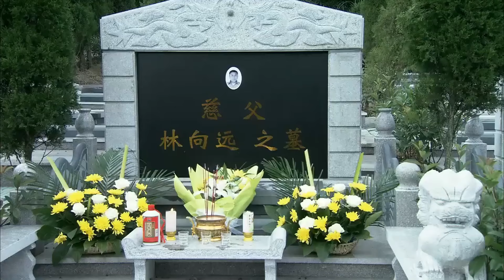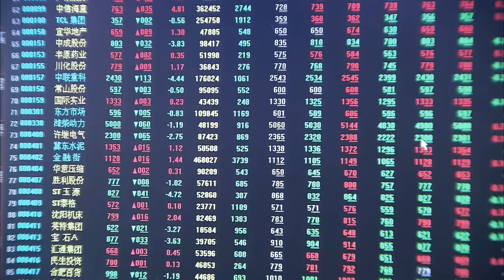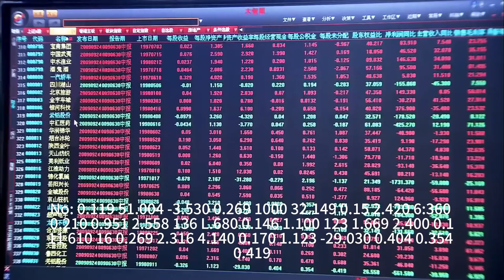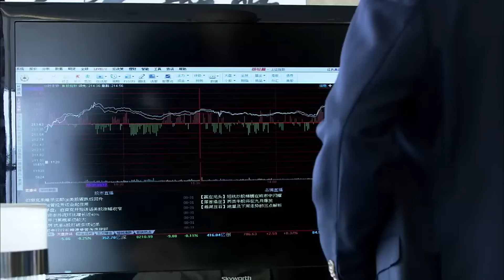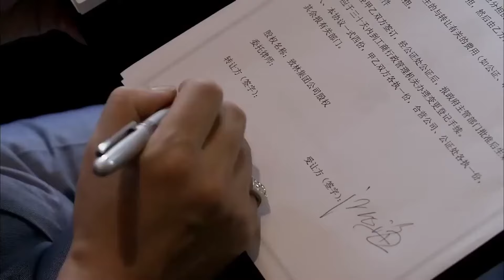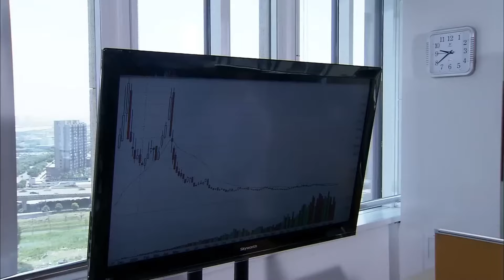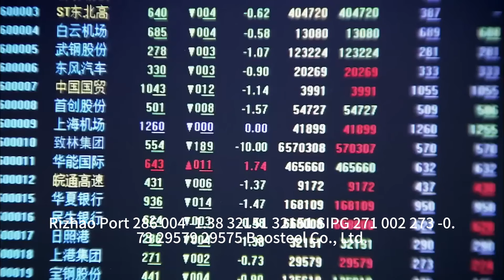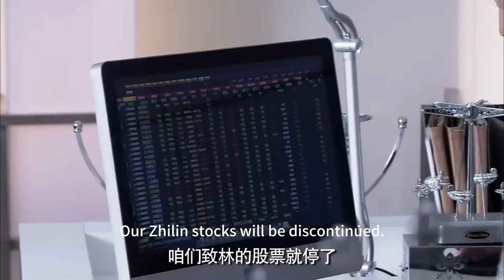【電影總裁選擇小三，最後卻失去了唯一的孩子，後悔為時已晚